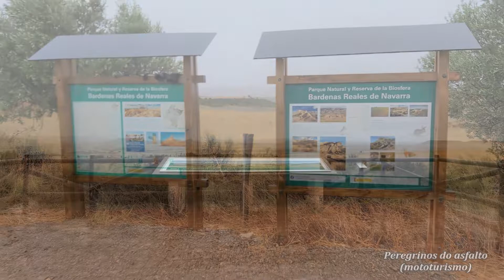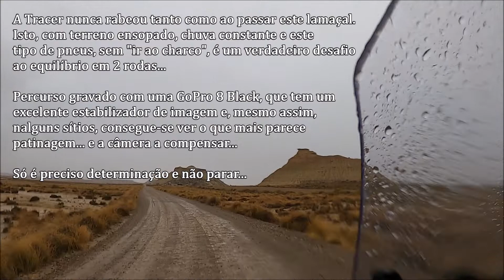Bardenas Reales - Off-Road em região semidesértica (02OUT2020)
Off-Road nas Bardenas Reales, região semidesértica com 420 km2.👌
A chuva só tornou o percurso mais incrível! 😎
Vale cada km!!!✌

MUSIC